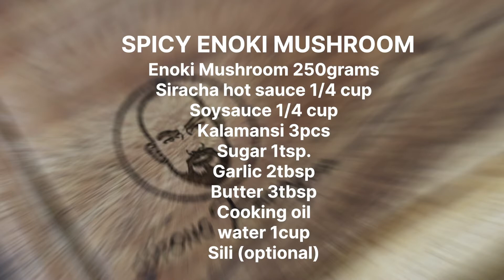HOW TO MAKE SPICY ENOKI MUSHROOM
🍄 Easy & Delicious Enoki Mushroom Recipes | How to Cook Enoki Mushrooms

Looking for simple, tasty, and healthy enoki mushroom recipes? In this video, I’ll show you how to cook enoki mushrooms in different ways—whether you want them crispy, stir-fried, buttered, or wrapped in bacon! These easy enoki mushroom recipes are perfect for anyone who loves quick and delicious mushroom dishes.

🔥 What You’ll Learn in This Video:
✅ How to prepare and clean enoki mushrooms properly
✅ The best ways to cook enoki mushrooms for different dishes
✅ How to enhance the natural umami flavor of enoki
✅ Easy enoki mushroom recipes that are beginner-friendly
✅ Pro tips to achieve the best texture and taste

🍄 Popular Enoki Mushroom Recipes You’ll Love:
🥢 Garlic Butter Enoki Mushrooms – A simple yet flavorful dish
🥢 Crispy Fried Enoki Mushrooms – Crunchy, golden, and addictive
🥢 Enoki Mushroom Stir-Fry – Quick, healthy, and packed with umami
🥢 Bacon-Wrapped Enoki Mushrooms – A perfect appetizer or side dish
🥢 Enoki Mushroom Hotpot – A warm, comforting dish for any season

📌 Why You Should Try This Recipe:
✔ Super easy and quick enoki mushroom recipe
✔ Healthy, delicious, and budget-friendly
✔ Perfect for vegetarians and mushroom lovers
✔ Step-by-step guide on how to cook enoki mushrooms at home

📢 Let’s Connect!